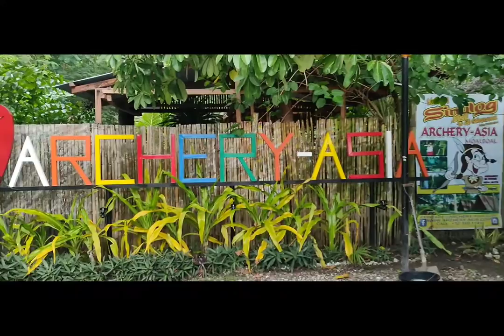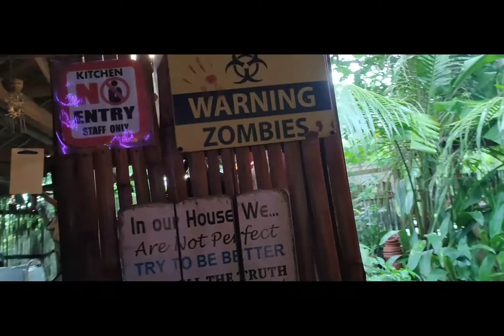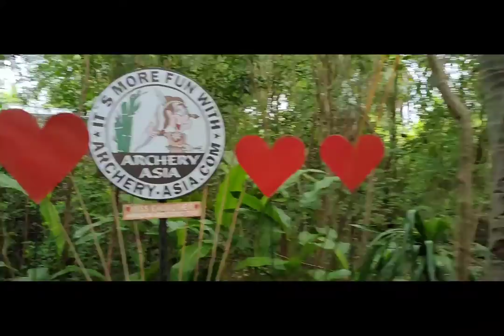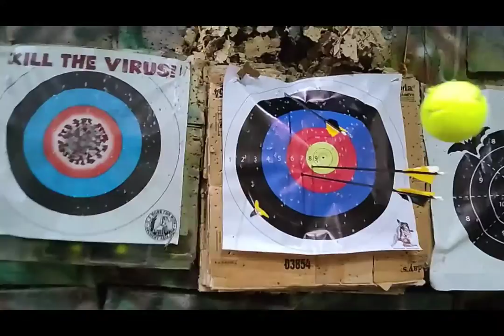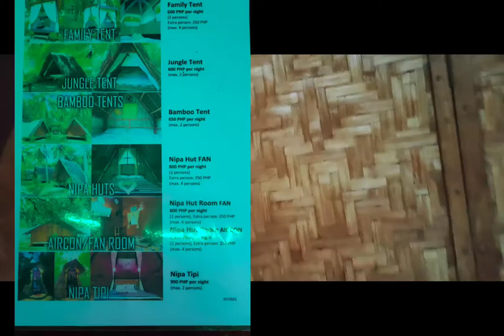Archery Asia Moalboal Cebu Philippines | I couldn't hit the point | It's more fun in the Philippines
If you have ever dreamed of doing archery in the tropics, shooting arrows in the jungle, taking aim in the shadow of palm trees or on a wide and sandy beach, then you can finally fulfill this dream at Archery-Asia in Moalboal.

The Parcour is surrounded by a more then 400 meter-long bamboo fence and offers a shooting and training ground a circular route past coconut palms, mango trees and ancient a jungle with currently 5 shooting ranges and more than ten 3D animals.

Accommodation
Bungalow / Nippa Hut type
₱600 per night, good for 2 persons
With Fan, Mosquito Net and electricity
Extra person: ₱300 per head per night
Bamboo Tent
NIPA TIPI (NEW!)
₱990 per night, good for 2 persons
Aircon Room: ₱1,200 per night, good for 2 persons

SERVICES offered:
Archery
Spring Gun Shooting
Darts
Billiards
Badminton
Campfire/Bonfire
Snorkeling
Canyoning
Diving & Diving Courses
BBQ
Scooter/Motobike Rental
Island hopping
Massage
Bar with cold Drinks
Breakfast and Snacks
TV with movies

credits : Sugbo pH
        @archery Asia Moalboal